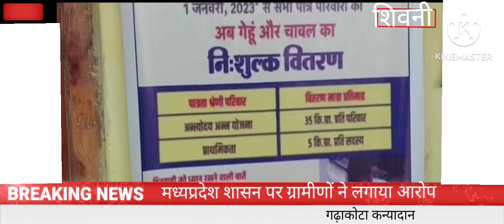शासकीय उचित मूल्य की दुकान पर हितग्राहियों ने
शासकीय उचित मूल्य की दुकान पर राशन लेने वाले हितग्राहियों ने लगाया आरोप